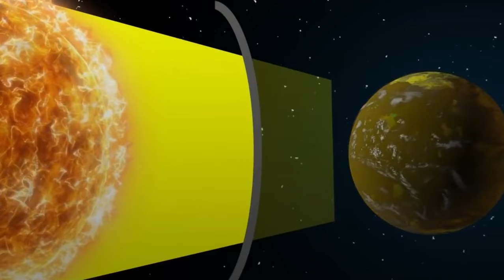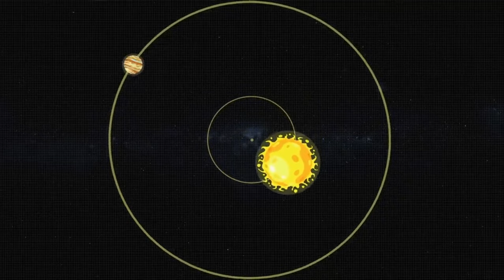Scientists Reveal That Jupiter Is Not What We're Being Told!